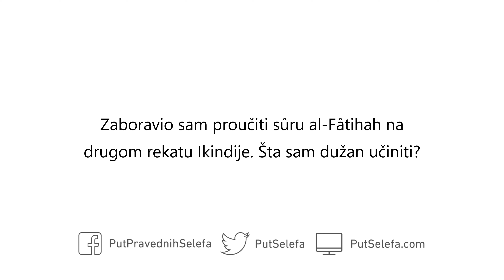Zaboravio proučiti sûru al-Fâtihah na drugom rekatu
Pitanje: Zaboravio sam proučiti sûru al-Fâtihah na drugom rekatu Ikindije. Šta sam dužan učiniti?

Odgovor: Klanjaj još jedan rekat. Taj rekat je nevažeći, jer si izostavio jedan od njegovih stubova. Stoga klanjaj još jedan rekat nakon Salâma, a ukoliko se toga sjetiš tek nakon izvjesnog vremena, moraš ponoviti cijeli namaz – jer je namaz koji si obavio neispravan.